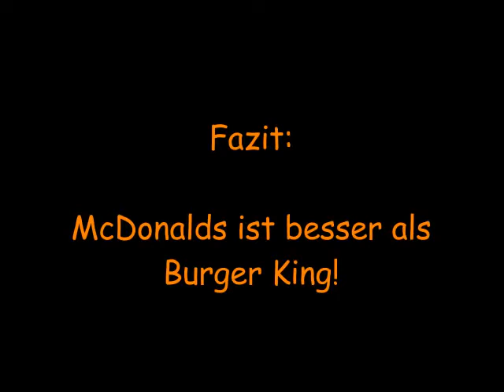Drive-In Mythos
Möglich oder nicht?

Burger King VS. McDonalds